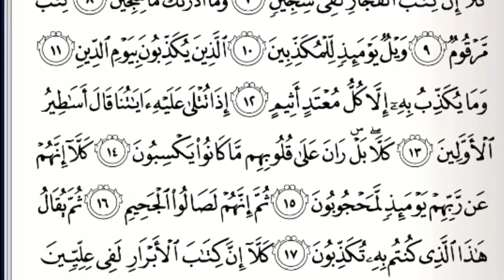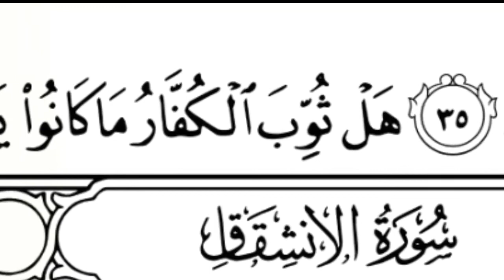AMEEN NASOOH|| SOORAH AL MUTHAFFIFEEN ||JUZ'A =30 ||EPISODE =6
HAFIL AMEEN NASOOH
SOORAH AL MUTHAFFIFEEN
JUZ'A =30
EPISODE =6